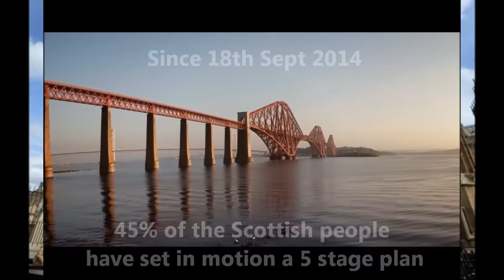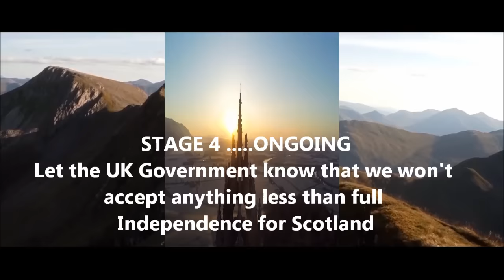A Plan for Scotland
A short video showing how Scotland will achieve Independence.

The Beautiful Music Score is by Maurice Lessing...The Sky Is TheLimit
All copyrights belong to the artist.